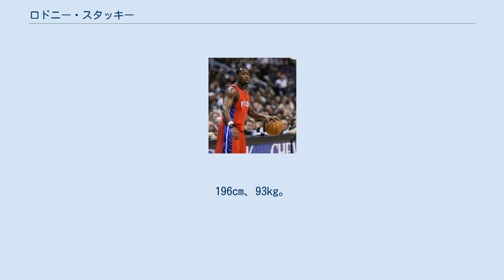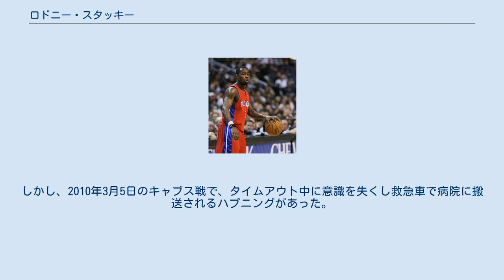ロドニー・スタッキー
ロドニー・スタッキー（Rodney Norvell Stuckey, 1986年4月21日 - ）はアメリカ合衆国ワシントン州シアトル出身のバスケットボール選手。
NBAのデトロイト・ピストンズなどに所属していた。
ポジションはポイントガードとシューティングガード。
196cm、93kg。
 ケンウッド高校を州タイトルに導いたスタッキーはイースタン・ワシントン大学に進学。
2004-05シーズンは学業面での問題によりプレイできなかったが、翌2005-06シーズンからはチームのエースとして活躍し、全米得点ランキングでも8位となる平均24.2得点を記録。
シーズン通算726得点は同校の新記録となり、さらにビッグ・スカイ・カンファレンスの新人王を獲得するとともに、年間最優秀選手にも選ばれている。
翌2006-07シーズンには24.6得点5.5アシストの成績で、得点ランキングは全米7位だった。
カンファレンスのファーストチームとAP通信選出のオールアメリカンには2年連続で選ばれ、大学通算24.3得点は同校の新記録となり、通算1437得点は同校4番目の成績だった。
 スタッツ デトロイト・ピストンズ 大学では2シーズンプレイした後、2007年のNBAドラフトにアーリーエントリーし、デトロイト・ピストンズから1巡目15位指名を受けてNBA入りを果たした。
マイアミ・ヒートのドウェイン・ウェイドに憧れていて背番号3もウェイドから取ったものである。
2007-08シーズンのプレシーズンでは12.1得点3.1アシストと好調ぶりをアピールしていたが、開幕直前になって左手を骨折してしまい、レギュラーシーズンに乗り遅れてしまうこととなった。
手術をした後、12月21日のメンフィス・グリズリーズ戦で復帰し、公式戦デビューを果たした（6分の出場で2得点を記録）。
1年目のシーズンはチャンシー・ビラップスの控えとしてプレイし、7.6得点2.8アシストの成績を残し、オールルーキー2ndチームに選ばれた。
 スタッキーの真価が試されたのはレギュラーシーズンを戦い抜いた後だった。
プレーオフのカンファレンス準決勝、オーランド・マジックとのシリーズ第3戦でビラップスが負傷してしまい、以降欠場を強いられるアクシデントに見舞われる。
大黒柱の不在に一気に苦境に立たされたかに見えたピストンズだが、控えPGのスタッキーがビラップスの穴を埋める活躍を見せ、敵地での第4戦を勝利で飾るとそのまま2連勝し、マジックを降した。
カンファレンス決勝ではビラップスが復帰したがまだ完治はしておらず、スタッキーは準決勝同様にビラップスの不調を補う活躍をし、6試合中3試合で二桁得点を記録したが、チームは4勝2敗でボストン・セルティックスに敗れた。
 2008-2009シーズンにジョー・デュマースはピストンズの心臓でもあり頭脳でもあるチャンシー・ビラップスをアレン・アイバーソンとのトレードに出すと言う英断を下した。
それは昨シーズンでのプレーオフでのスタッキーの活躍がなければ出来ない判断と言える。
アイバーソン移籍してしばらくはベンチスタートだったが、シーズン中盤から先発に抜擢。
シーズン終了までアイバーソン、ハミルトンというスター選手に挟まれながらも先発の座を守った。
 2009-10シーズンは開幕から先発出場を果たしている。
しかし、2010年3月5日のキャブス戦で、タイムアウト中に意識を失くし救急車で病院に搬送されるハプニングがあった。
 インディアナ・ペイサーズ 2014年7月21日、インディアナ・ペイサーズと1年契約。
2015年7月5日には3年2100万ドルで再契約した。
しかし、ペイサーズ加入後は負傷が相次ぎ、2017年3月29日に解雇された。
 落ち着いた状況判断とスピードを生かしたパワフルなドライブが持ち味。
ピストンズ時代の先輩であったチャンシー・ビラップスのプレースタイルを継承し、上背のあるポイントガードとして期待されていたが、大学時代はシューティングガードを本職としていた。